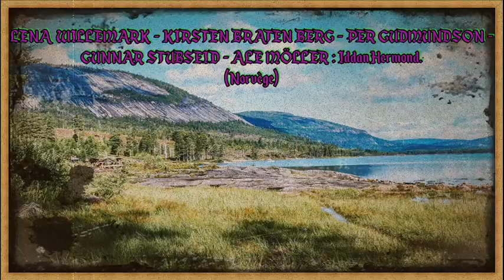L WILLEMARK - K BRATEN BERG - P GUDMUNDSON - G STUBSEID - A MÖLLER. Iddan Hermond. (Norvège)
LENA WILLEMARK - KIRSTEN BRATEN BERG - PER GUDMUNDSON - GUNNAR STUBSEID - ALE MÖLLER. Iddan Hermond.
(Norvège)